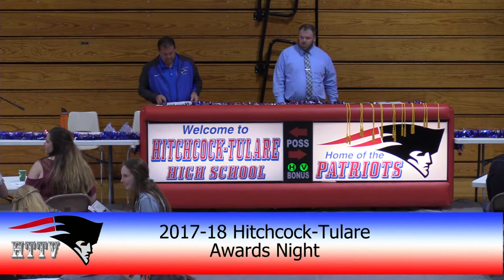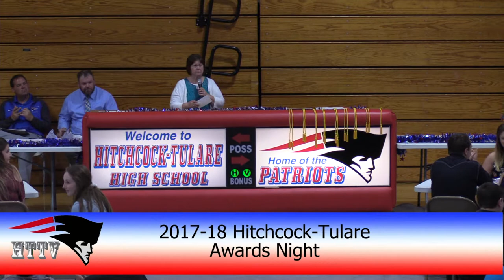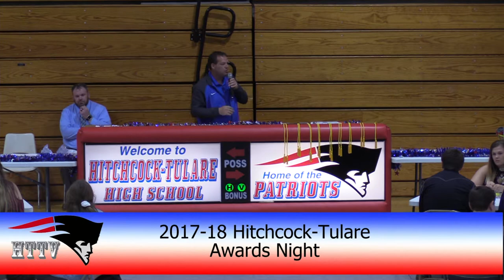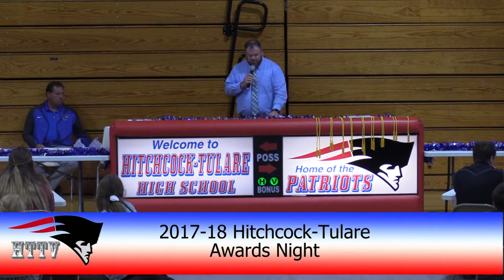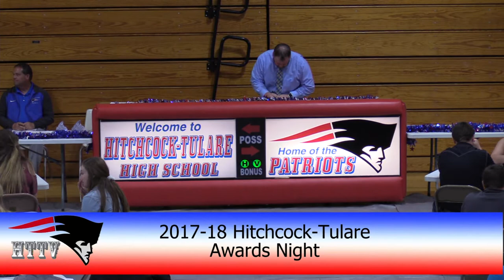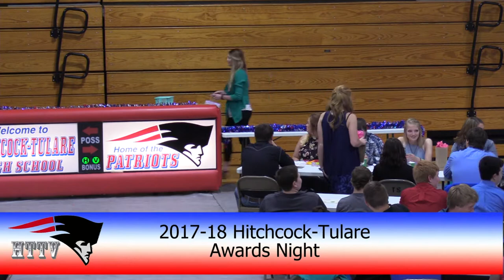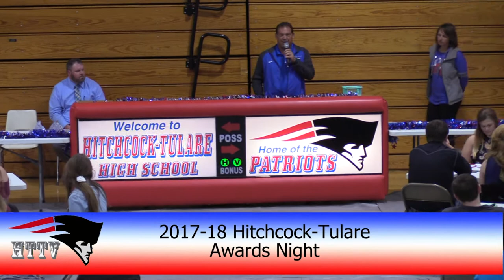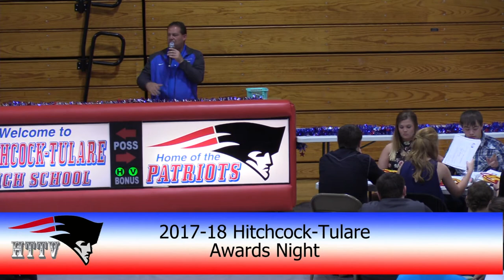2017-18 Academic Awards Night